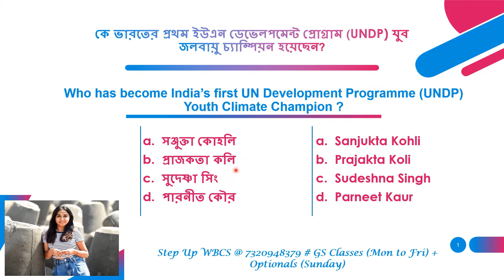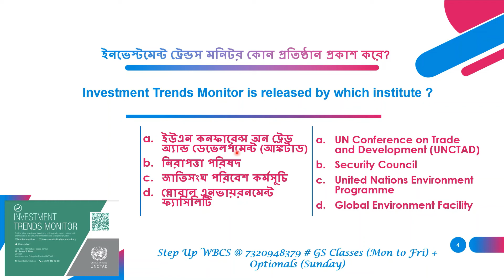কারেন্ট অ্যাফেয়ার্স MCQ (বাংলায়) : 22nd জানুয়ারি : Step Up